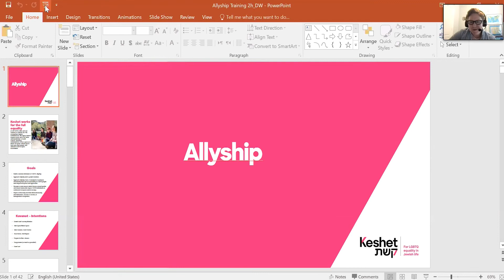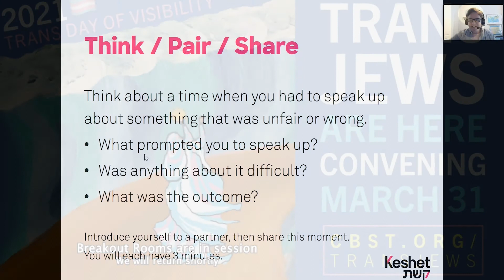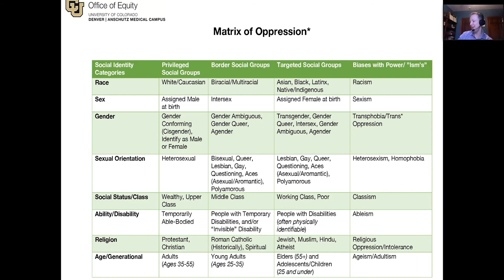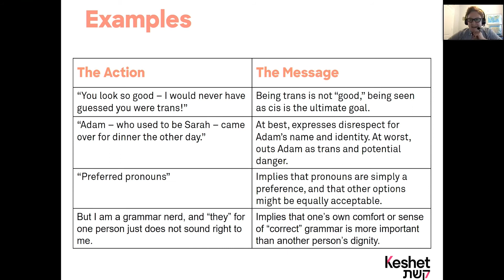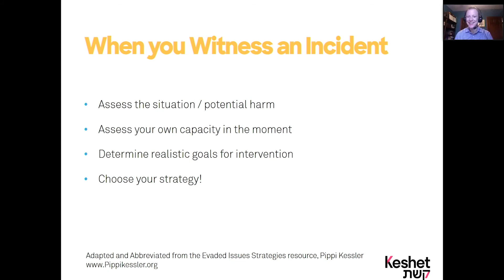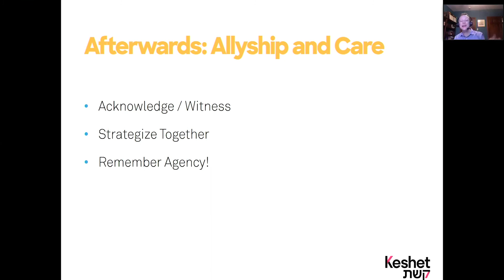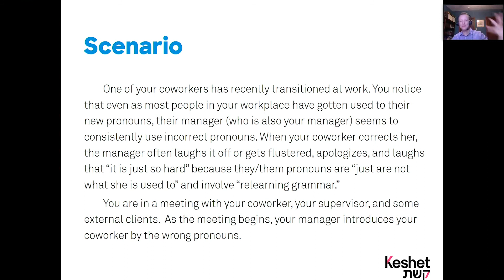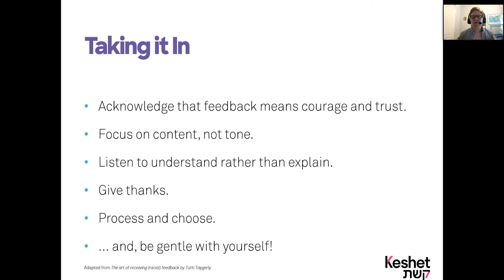Keshet Allyship Training with Rabbi Micah Buck-Yael and Dubbs Weinblatt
Keshet Allyship Training
with Rabbi Micah Buck-Yael & Dubbs Weinblatt
OPEN to cisgender allies
At the end of this two-hour interactive training, participants will
- Build a common definition of allyship
- Approach allyship with a growth mindset
- Approach allyship from a framework of authentic relationship with and accountability to LGBTQ people most impacted by bias and oppression.
- Recognize some ways in which biases around gender and sexual orientation impact LGBTQ individuals in communal or organizational settings (microbehaviors, barriers to access, etc).
- Begin to effectively intervene when witnessing microbehaviors, barriers to access, or homophobia/transphobia.
For: Cisgender allies, Open to All

RABBI MICAH BUCK-YAEL is Keshet’s Director of Education & Training, where he works to build LGBTQ-affirming Jewish institutions. They have worked as a chaplain, educator, and teacher, and believe that learning together is how transformative change happens.

DUBBS WEINBLATT (they/them) is Keshet’s Associate Director of Education & Training for Metro New York where they work to better integrate LGBTQ- inclusive policy, programming, culture, and leadership in Jewish institutions. They are also the founder and executive producer of Thank You For Coming Out, a podcast and queer improv show.

This program was part of the Trans Jews are Here 2021 Convening at CBST, held on Trans Day of Visibility, March 31, 2021.